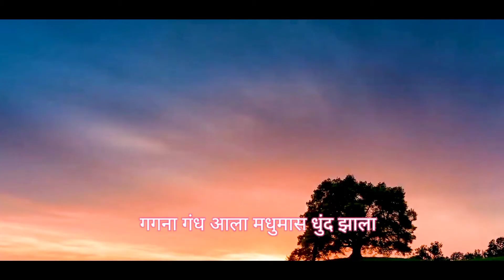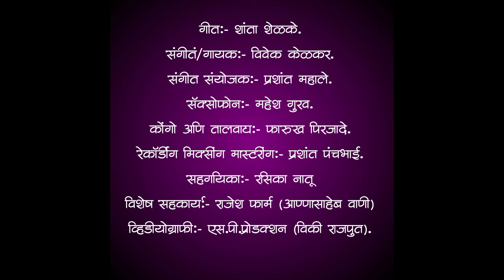GAGANA GANDHA AALA (ROMANTIC SONG)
LYRICS- SHANTA SHELKE.
COMPOSER & SINGER- VIVEK KELKAR.
CO-SINGER - RASIKA NATU DESAI.
MUSIC ARRANGER- PRASHANT MAHALE.
GUITAR- NILESH SONAVANE (BABA).
SAXOPHONE- MAHESH GURAV.
CONGO & SIDE RHYTHM- FAROOKH PEERJADE.
RECORDING, MIXING & MASTERING- PRASHANT PANCHABHAI.
VIDEOGRAPHY- S.P. PRODUCTION (VICKY RAJPUT).
SPECIAL THANKS TO ANNASAHEB WANI.
LOCATION- RAJESH FARMS , ANJANERI .

VIVEK KELKAR is a renowned light music singer and composer  in Nashik, (Maharashtra), performing many singing programs in Marathi, Hindi at various places in India and Abroad. He has performed  prestigious  programs in front of many dignitaries like Sudhir Phadke , Shriniwas Khale,
 Pt. Hridaynath Mangeshkar, Shridhar Phadke and many more.  He has given playback for many documentaries, and two Marathi movies.
He is the founder of SARGAM SUGAM SANGEET VIDYALAY , NASHIK

*SPECIAL PROGRAMS*
GEETRAMAYAN
SWARTIRTH
GEETGOPAL
TALAT KI YAAD MEIN
SEVEN LEGENDS